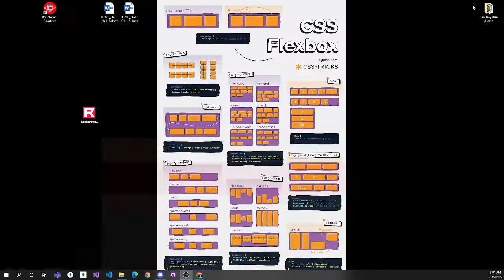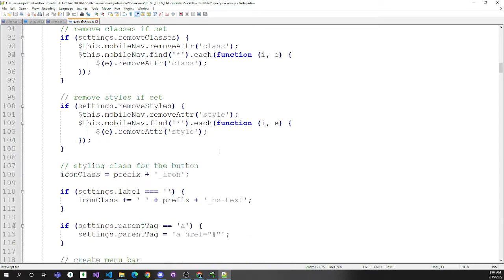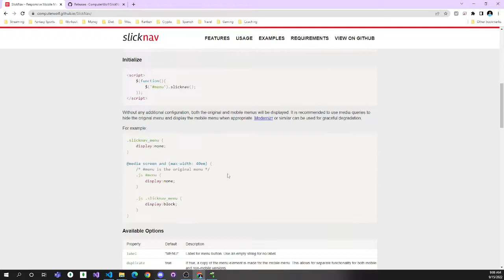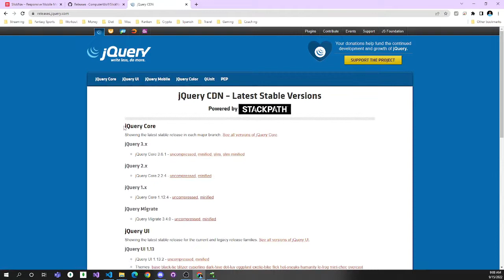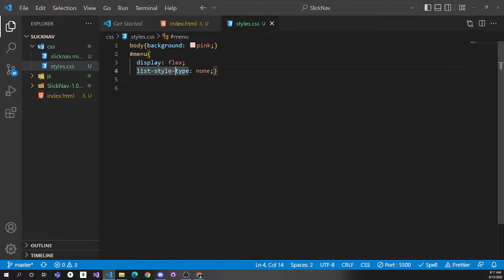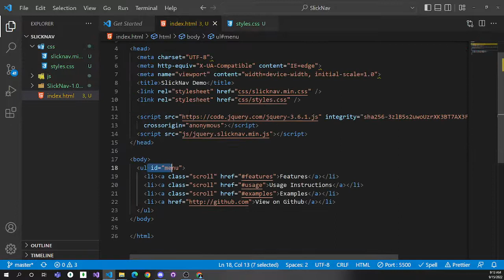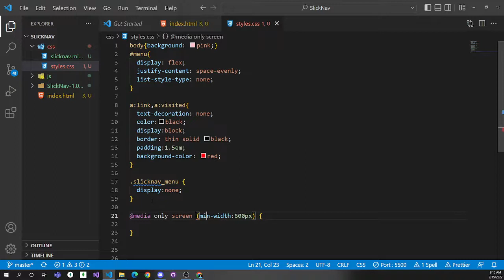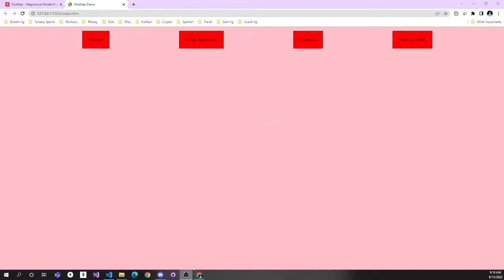SlickNav Tutorial - How to use SlickNav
SlickNav is a mobile responsive navbar that is easy to bring into your HTML pages.  This is a video tutorial on how to get it up and running on your site.